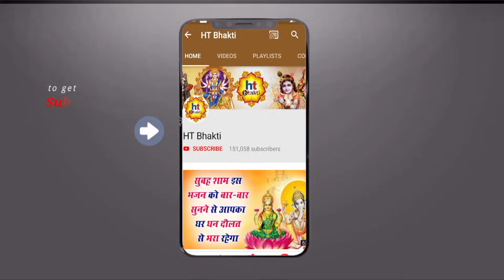श्री गणेश जी की वंदना जो भी सुनता है गणेश जी उनकी सभी मनोकामना पूर्ण कर घर में धन की वृद्धि करते है